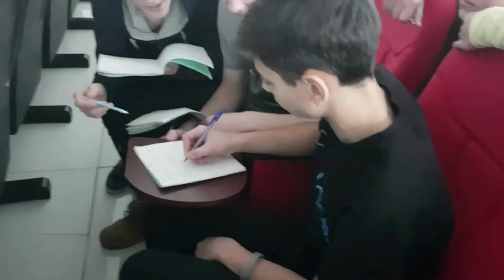Askar Ormanov Final project Level-3 session 2